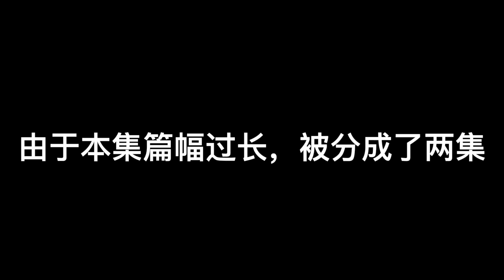喜歡紐西蘭的十個理由（上）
Peter來到紐西蘭也有五年多了。在這五年多的時間里，我深深的喜歡上了這個國家。這一系列就來和大家聊一聊我為什麼喜歡紐西蘭。由於篇幅過長，這個視頻被分成了上下兩集。這一集先講一下第一～五個理由。他們分別是：
1. 遍地是美景
2. 戶外運動超多超方便超好玩
3. 二手車超便宜
4. 優質食材多且新鮮安全
5. 年齡不會成為你事業上的阻礙

還有第六～十，大家耐心等待下一集哦～

微博/抖音/小紅書：彼得在绵羊国